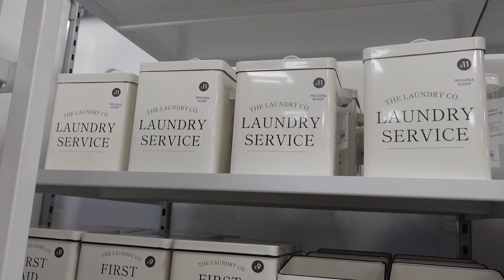DAY IN THE LIFE VLOG: new home decor, pregnancy update, cleaning, budgeting + utility room makeover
Spend the day with me at 31 weeks pregnant. In today's day in the life vlog I'm sharing lots of new home decor and what's new in some of the shops. I'm also sharing a pregnancy update, there's some speed cleaning, some budgeting and my utility room makeover plus some new baby bits so lots to get stuck into.

You'll have to let me know if you enjoy today's day in the life vlog as I don't do them often as I'm always super critical.

I'd love you to share of any other videos that you would like to see from me on this channel in the comments below.

Lots of love as always, E x

Don't forget I share new content every Sunday and will also be uploading bonus videos as and when. Do let me know if there is anything you would like to see from me in the comments below and say hey!